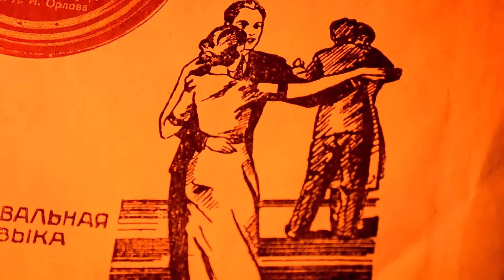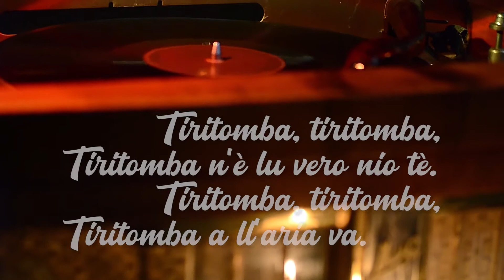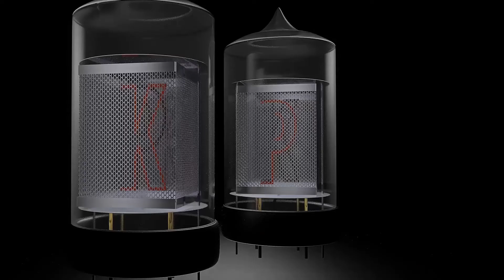Винил при свечах. С. Лемешев. Тиритомба.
Исполнители: Сергей Лемешев, Оркестр Всесоюзного радиокомитета.